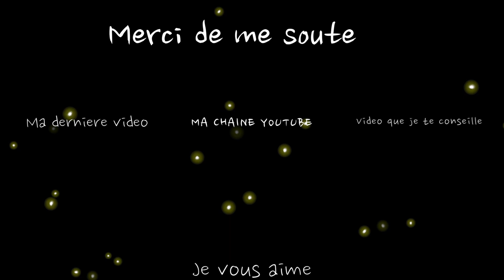❥ Jadis, nous étions heureux 🧸 || ÉPISODE 12 - LET’S PLAY SIMS 4 ✨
☾  Merci d’être de plus en plus nombreux et de me donner autant d’amour, je vous aime ✨

☾  Mon ID ORIGIN : LorellaGameuse1 (je partage tous mes persos dans la galerie pour pimenter vos parties persos) ☕️🎄

☾ Pour venir me parler, discuter, ou voter je te donne mon INSTAGRAM : loney_sims 🌻✨

☾ En savoir plus sur moi : Je fais des vidéos exclusivement sur les Sims 4. Je fais plusieurs let’s play, challenges et des constructions. Ce que j’adore faire c’est créer des PNJ avec des histoires et vous les partager dans la gallerie. Sinon j’ai 22 ans (bientôt 23 😩), je monte avec Filmora & j’enregistre ma voix avec mon IPhone 8 ! Et oui j’ai pas de micro ☕️✨

☾ Décors :

* Maison Mary Margareth : Rustic Base Game de misssimreno
* Maison Tissia & Moana : Sulani Beach House de samanthaazar
* Hôtel : Hôtel Resort de SandrineKL81
* SPA 🧖🏼‍♀️ : Sulanis Innere Ruhe de Starlight565
* Clinique Véto : Tierarzt Dr.JanSchneider de Shelly_Bee96
* Bar : Paradise Resort & Spa de simlicy
* Parloir de Lucas (prison)  : Oasis Springs Jail de amysimspace
* Restaurant : Sul Sulani Restaurant Bar de tinalice